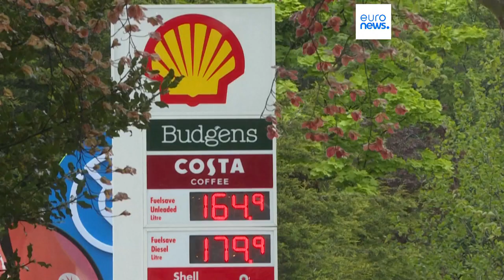Leistung nicht gut genug: Vodafone streicht 11.000 Stellen weltweit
In Deutschland sind von dem Stellenabbau vor allem 1.300 Mitarbeiter:innen betroffen, vor allem in der Verwaltung. In der Technik und im Service sollen dagegen neue Arbeitsplätze entstehen.